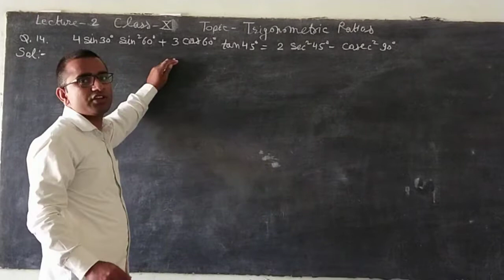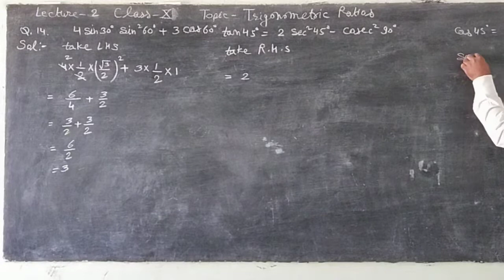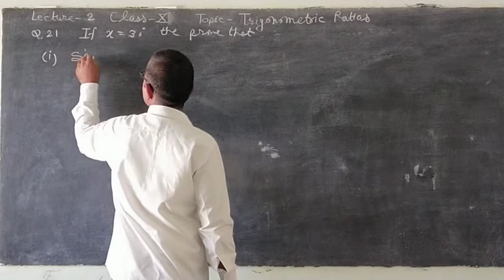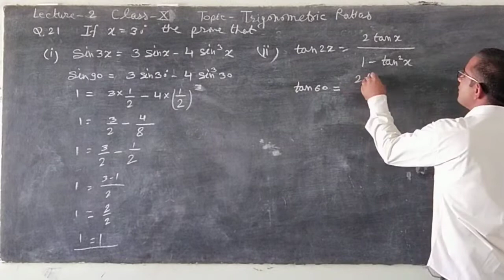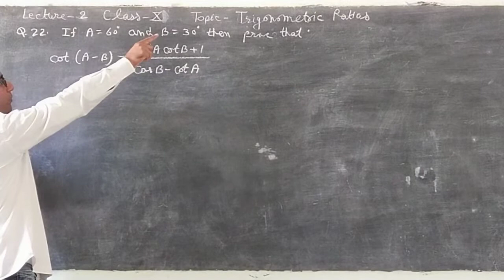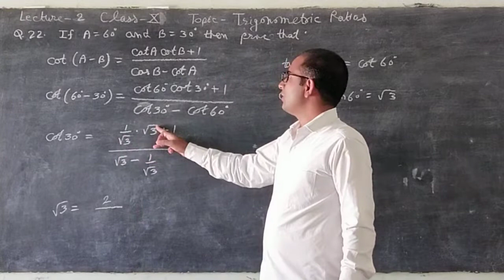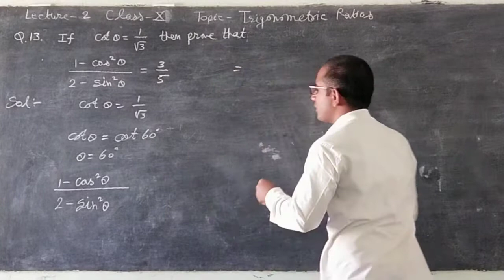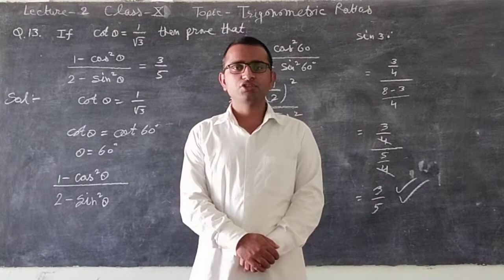Lecture 2(class 10) Topic- Trigonometric ratios